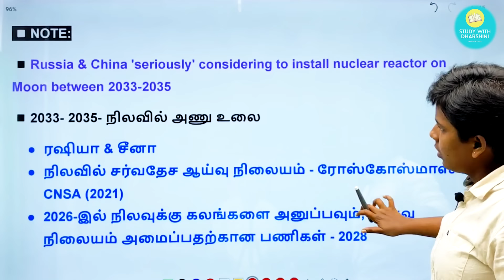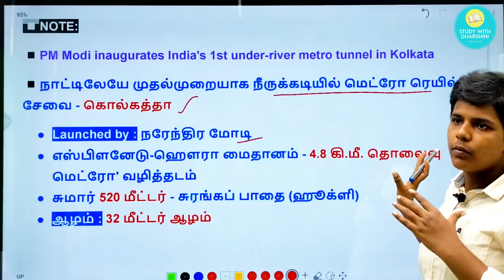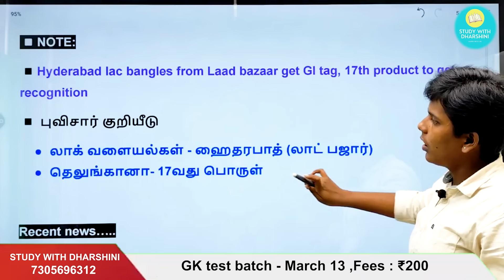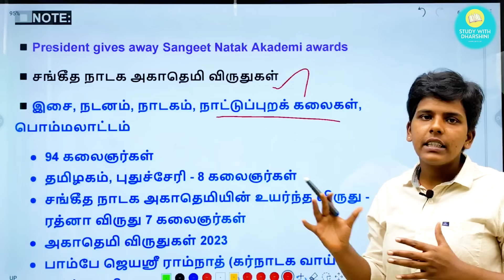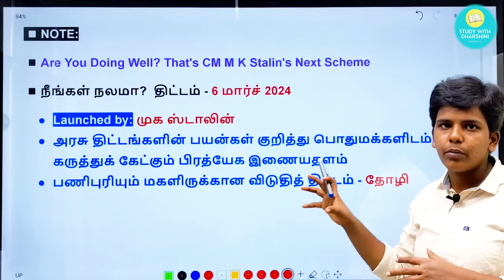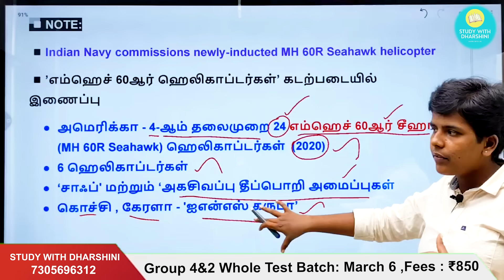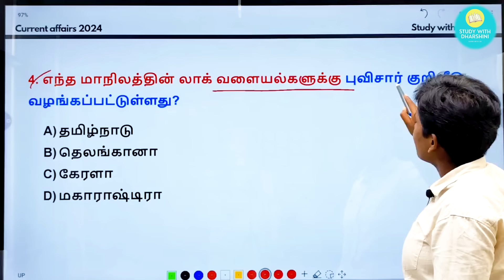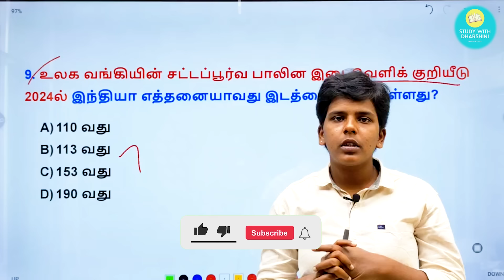7 March 2024 today Current affairs in Tamil Tnpsc RRB BANK TNUSRB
7 March 2024 today Current affairs in Tamil Tnpsc RRB BANK TNUSRB

📚 Group 4&2 Whole Test Batch : March 6
        ✓ Fees : ₹850

📚 Science Test batch: Last Date: Mar 7
        ✓ Fees : ₹200

📚Tamil Test batch: Last Date: March 10
        ✓ Fees : ₹250

📚 GK test batch: March 13
        ✓ Fees : ₹200

📚 Current affairs 1year test batch (July - May 2024) - Last date: March 20
✓ Fees : ₹250    (test batch

குறிப்பு : Tamil+ GK - ₹650
                  Maths + Science - ₹300
            Tamil + Gk + Maths + Science - ₹850

💰Google pay/ Phonepe no: 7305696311
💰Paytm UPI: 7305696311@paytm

🎯payment details.
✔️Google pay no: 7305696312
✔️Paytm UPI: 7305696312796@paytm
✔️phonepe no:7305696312